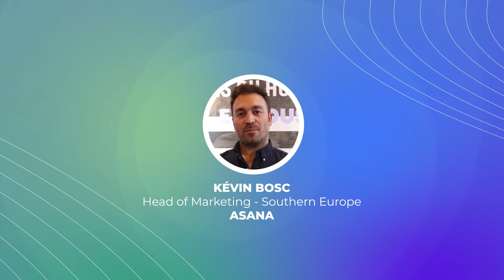Gagner en notoriété et créer des opportunités business